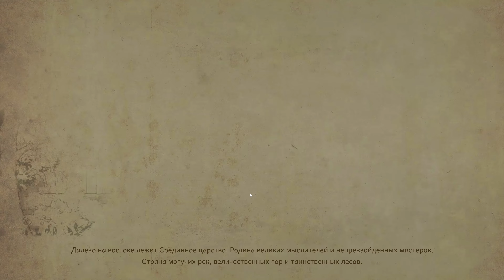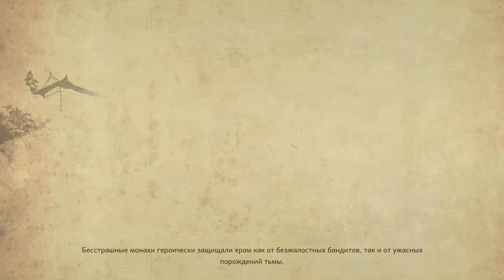ПЕРВЫЙ ВЗГЛЯД - 9 MONKEYS OF SHAOLIN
₽ РЕКЛАМА ₽

 ™ ССЫЛКИ ™

 ™ МОЙ КАНАЛ ™